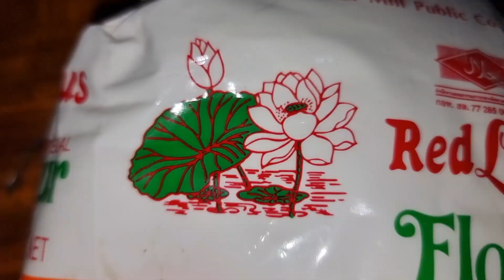ua xas las paus xeev khuam noj qab tiag tiag li nawb